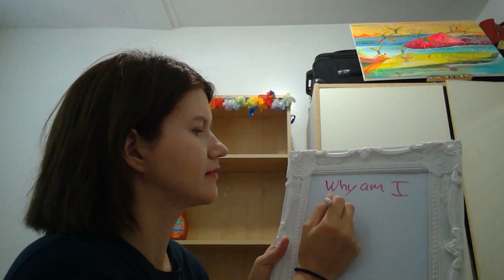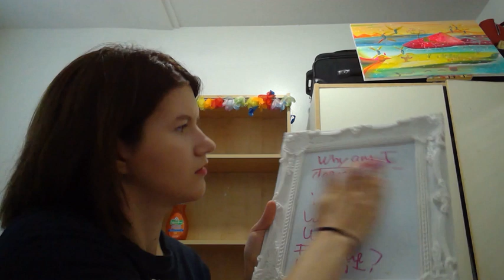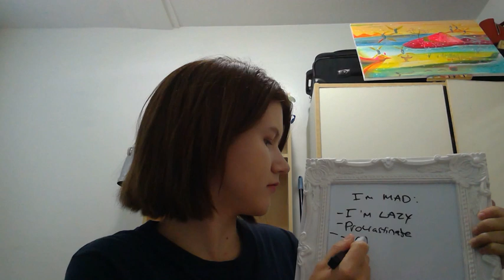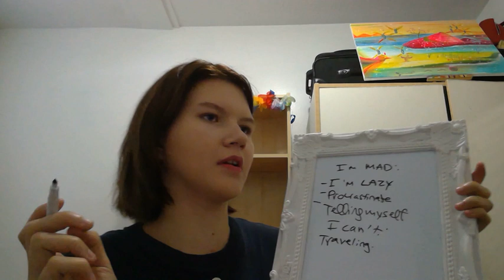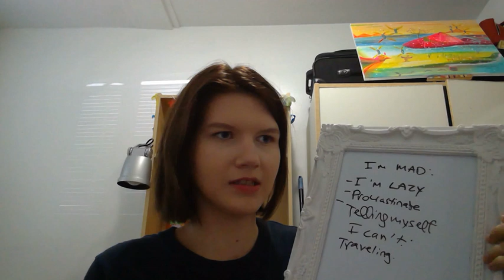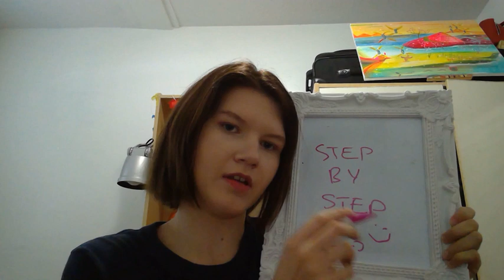HOW TO BEAT THE SHIT OUT OF DEPRESSION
Hello all,

I just wanted to give you a short cut where you won't need to struggle as much even if it can help just a little because I know depression and even anxiety can get in the way of many and not all have the means to cure it so here is what worked for me!

I will be dedicating this channel to well being and self-development my favorite aspects in the world.

Don't hesitate to give feedback or share your stories down bellow!

Let's support each other :D

app mentioned for online therapist: BetterHelp